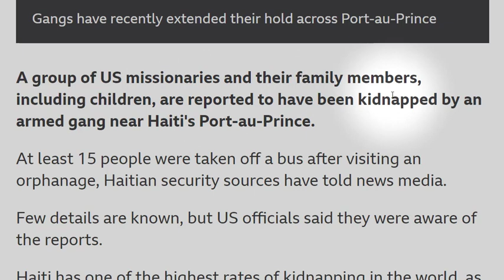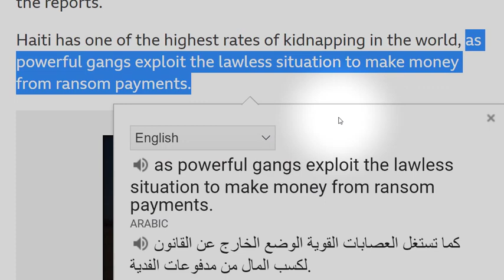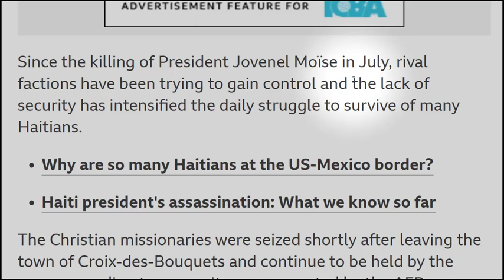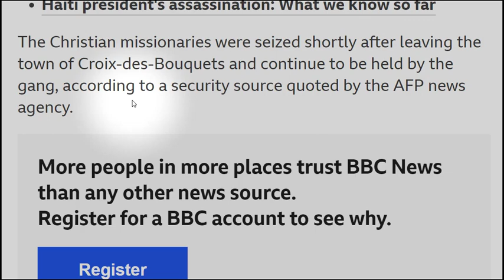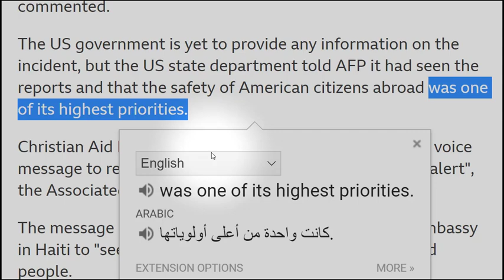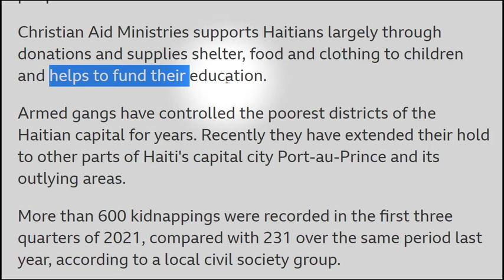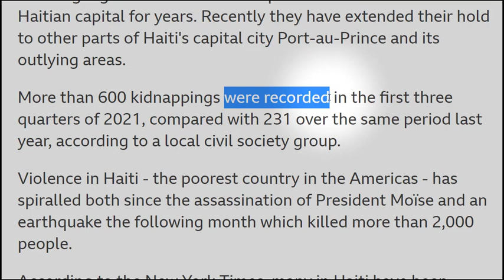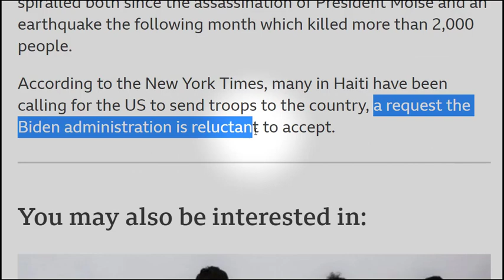تعلم القراءة باللغة الانجليزية اخبار اختطاف مبشرين مسيحيين امريكيين في هايتي